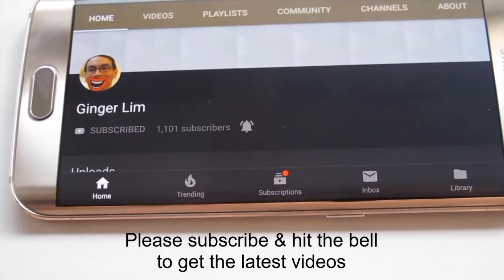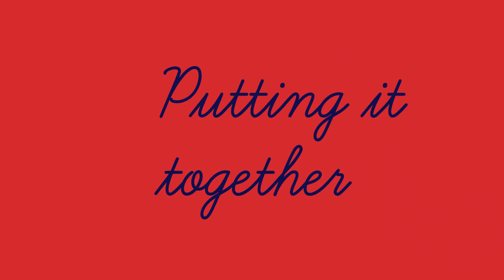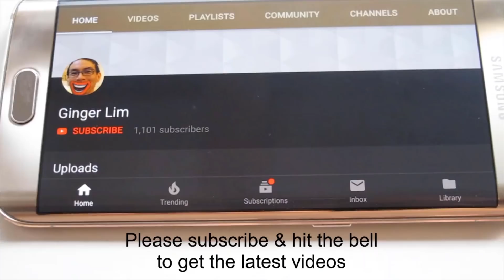Simple Thai basil chicken 2019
Thai basil chicken
Iconic Thai dish that is liked by all. We have both sweet and thai basil grown in our house. When used with other fresh ingredients, it makes for an easy and delicious meal.

Sauce
1 tbsp oyster sauce
2 tbsp fish sauce
1 tbsp dark soy
Water
1 tsp sugar

Garlic
Chilli
Cubed chicken pieces from chicken breast
Corn starch

Cooking by Ginger
Photo styling by Lilian